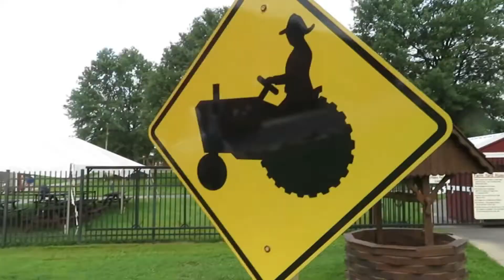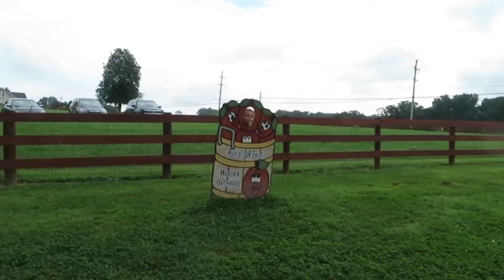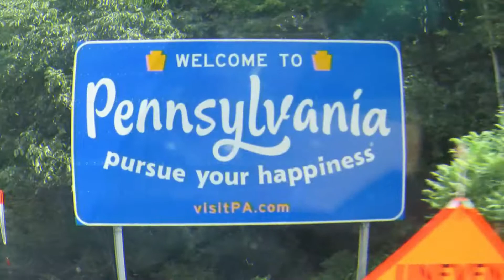Same steps as Rocky rockybalboa : Pittsburgh Pennsylvania: Full time RV Family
Hello thank you for stopping by our channel and peaking in to our traveling life. We are the Greisiger family, a blended family, navigating our way through this big world, and experiencing all that it has to offer! We are far from perfect but we give it all we have. Reminding our self that God's love conquers everything. We wants to build a community and a YouTube family with you.